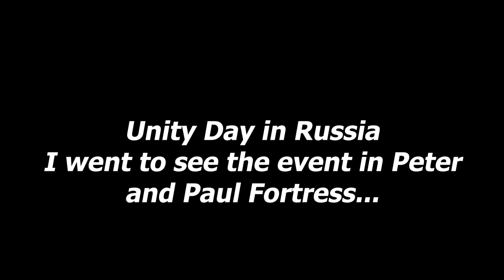Unity Day in Russia, Artillery, Peter and Paul Fortress, Trying to Cut the Line (FAIL)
Unity Day: (also called Day of People's Unity or National Unity Day; Russian: День народного единства) is a national holiday in Russia held on 4 November. It commemorates the popular uprising which expelled Polish–Lithuanian occupation forces from Moscow by a militia from Nizhny Novgorod in November 1612.